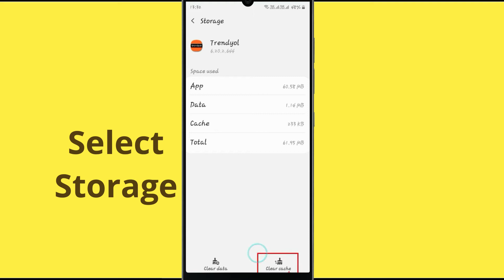How to Fix Trendyol Not Working Problem Android & Ios - Not Open Problem Solved | AllTechapple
With the help of this video you can easily fix Trendyol not working on your mobile phone. Please follow the same procedure which is very helpful for resolving this problem to run the app again.